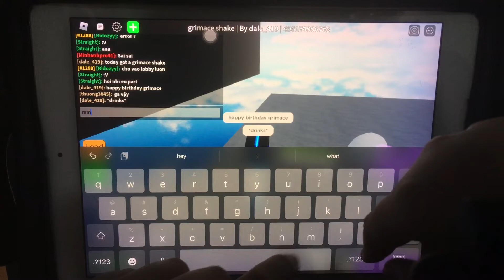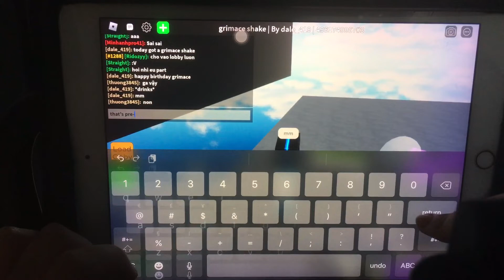roblox grimace shake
grimace shake
McDonald’s